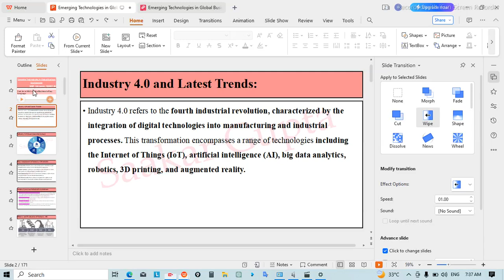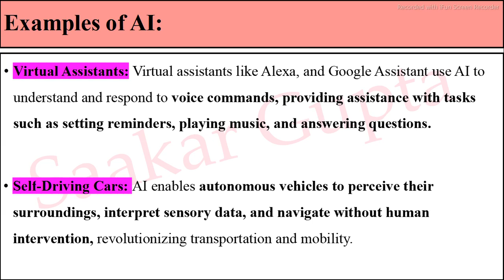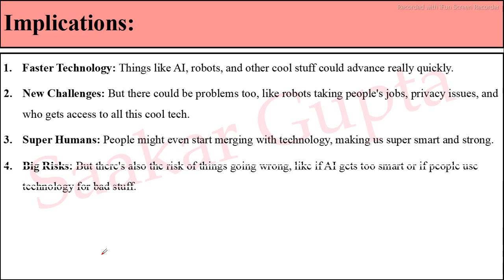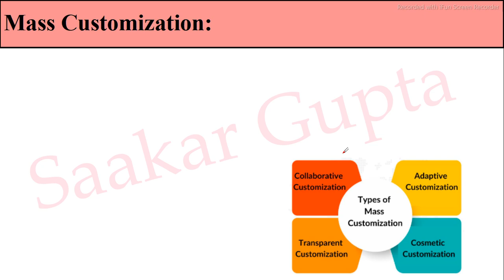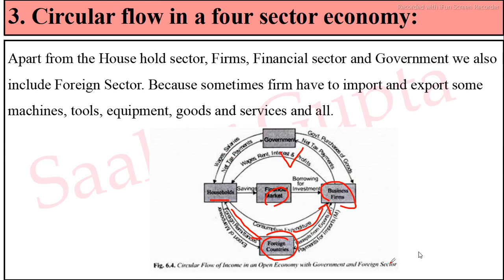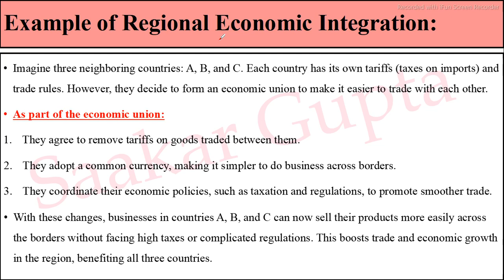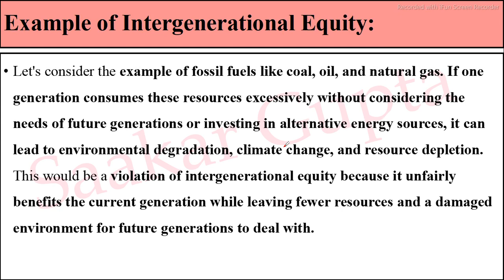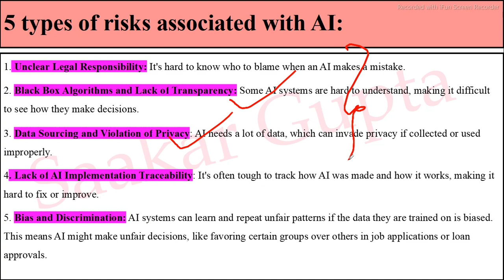Emerging Technology in Global Business Environment Unit 1st to 5th Complete Revision Just in 2 hours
Emerging Technology in Global Business Environment Unit 1st to 5th Complete Revision Just in 2 hours.. MBA 4th Semester KMBN 401

In this video, we delve into a comprehensive overview of the latest advancements in technology and their impact on the global business environment. We cover a range of topics from AI vs. ML vs. Deep Learning, to the history and evaluation of Industry 4.0, and the latest trends in emerging technologies. Whether you're interested in digital transformation, additive manufacturing, blockchain, or the nuances of virtual, augmented, and mixed realities, this video has something for everyone.

Discover the concepts of ANI, AGI, and ASI, explore how neuroscience is being integrated into business, and understand the different types of mass customization. We'll also discuss traditional techniques versus nudge techniques in behavioral economics, the differences between linear and circular economies, and the significance of the Internet of Things (IoT).

Learn about the various levels of regional economic integration, the impact of economic nationalism, and the challenges and strategies in managing workforce diversity. We’ll also touch on important global issues like climate change, migration, and the importance of privacy in the digital world.

Don’t miss out on our deep dive into platform business models versus traditional business models, identity politics, and the features of global politics and an ideal democracy. Whether you're a student, professional, or simply a tech enthusiast, this video is packed with valuable insights and information.